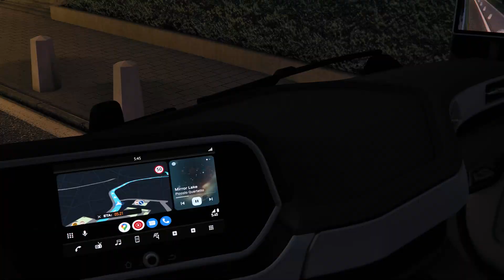Ranking 20+ Realistic Mods from Best to Good in ETS2 1.48.5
Hello, this is a list of 20 plus best realistic mods in ets2 1.48.5 and there are graphics mods, Truck mods, tuning mods, weather mods and more. these mods are designed to increase the immersion in the game when you are driving it. I've ranked them from Best to Good

It takes a lot of hours to make research, download and test these mods, so you can show a little gratitude by liking the video.
Thank you and Enjoy the mods

Links:
Fael Environment

My Setup:
BOARD: Asus Prime B560
CPU: Core i5 10400
RAM: 16GB DDR4
GPU: RTX 3060ti
WHEEL: Logitech G29 + Shifter
Head Tracker:  Tobii Eye Tracker 5
OS: Windows 11
Recording: Nvidia Shadow play